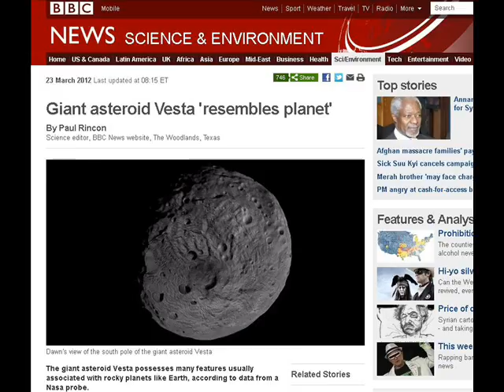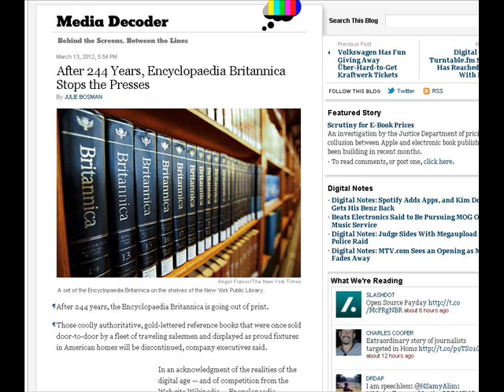TDD report for March 24, 2012